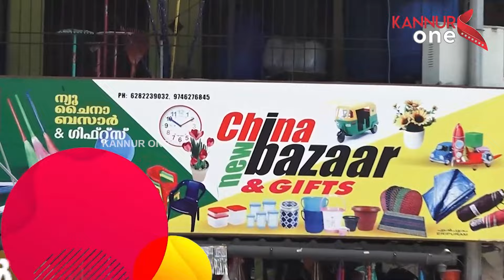മുണ്ടേരി ഏച്ചൂർകോട്ടം 5 ആം വാർഡ് കോൺഗ്രസ് കമ്മിറ്റിയുടെ നേതൃത്വത്തിൽ അനുമോദിച്ചു.....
അദ്വൈത് രമേഷിനെ മുണ്ടേരി ഏച്ചൂർകോട്ടം 5 ആം വാർഡ് കോൺഗ്രസ് കമ്മിറ്റിയുടെ നേതൃത്വത്തിൽ അനുമോദിച്ചു.